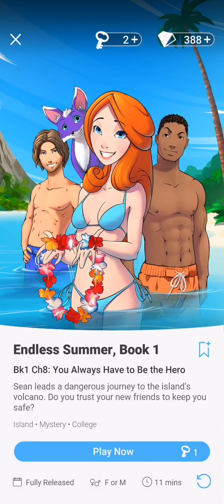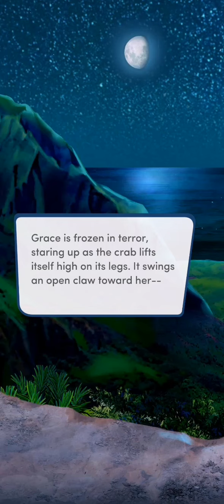#8. YOU ALWAYS HAVE TO BE THE HERO | ENDLESS SUMMER | CHOICES: STORIES YOU PLAY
ENDLESS SUMMER

Chapter 8: You Always Have to Be the Hero

Sean leads a dangerous journey to the island's volcano. Do you trust your new friends to keep you safe?